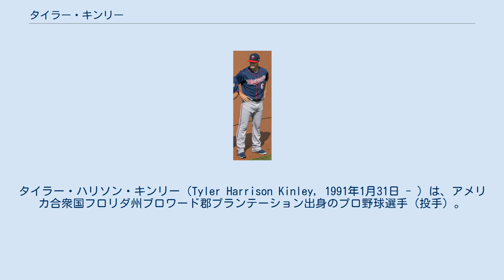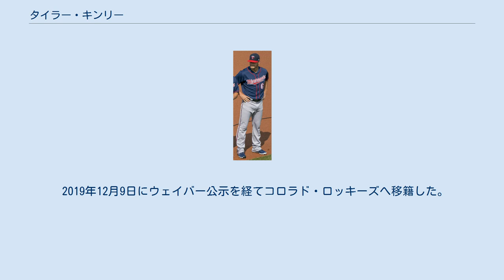タイラー・キンリー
タイラー・ハリソン・キンリー（Tyler Harrison Kinley, 1991年1月31日 - ）は、アメリカ合衆国フロリダ州ブロワード郡プランテーション出身のプロ野球選手（投手）。
右投右打。
 2013年のMLBドラフト16巡目（全体472位）でマイアミ・マーリンズから指名され、プロ入り。
この年は傘下のルーキー級ガルフコーストリーグ・マーリンズとA-級バタビア・マックドッグスでプレーし、2球団合計で7試合に登板して0勝1敗、防御率7.07だった。
 2014年はA級グリーンズボロ・グラスホッパーズでプレーし、28試合に登板して3勝1敗、防御率2.70、30奪三振を記録した。
 2015年はA+級ジュピター・ハンマーヘッズでプレーし、31試合に登板して1勝3敗、防御率3.25、41奪三振を記録した。
 2016年はAA級ジャクソンビル・サンズ で開幕を迎え、その後AAA級ニューオーリンズ・ゼファーズに昇格。
2球団合計で44試合に登板して2勝4敗、防御率4.53、63奪三振を記録した。
 2017年はAA級ジャクソンビル・ジャンボシュリンプで開幕を迎えたが、27試合で防御率5.19と不振に陥り、A+級ジュピターへ降格した。
A+級ジュピターでは23試合で防御率1.98を記録した。
 2018年3月29日 2017年のオフにドミニカ共和国で行われたウィンターリーグのリーガ・デ・ベイスボル・プロフェシオナル・デ・ラ・レプブリカ・ドミニカーナに参加し、19回を投げ防御率0.47と好成績を残した。
その後、12月のルール・ファイブ・ドラフトでミネソタ・ツインズから指名された。
 2018年はツインズの開幕ロースターに名を連ね、4月7日にメジャーデビューを果たしたが、4試合で防御率24.30と精彩を欠き、26日にDFAとなった。
 2018年5月1日、かつてMLBドラフトで指名されたマーリンズと再び契約し、AAA級ニューオーリンズに送られた。
その後、9月4日にメジャーに昇格し、9試合に登板して防御率7.04だった。
 2019年は中継ぎの一角としてメジャーで52試合に登板し、3勝1敗1セーブ、防御率3.65と安定した成績を残した。
 2019年12月9日にウェイバー公示を経てコロラド・ロッキーズへ移籍した。
 空振り率の高いスライダーを中心に投球を組み立てる。
一方で制球に課題がある。